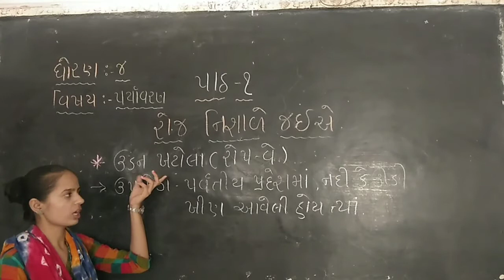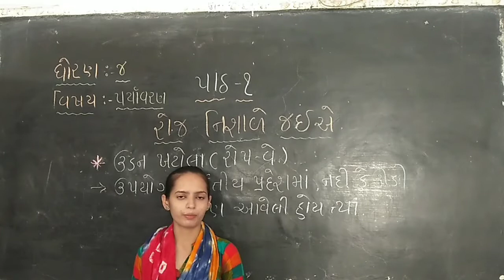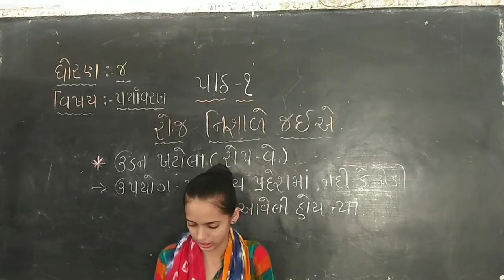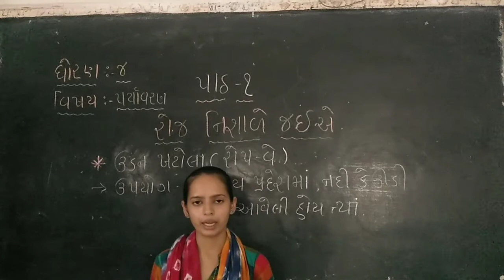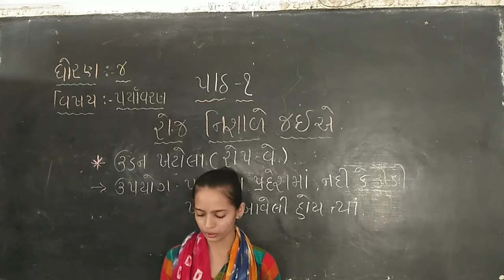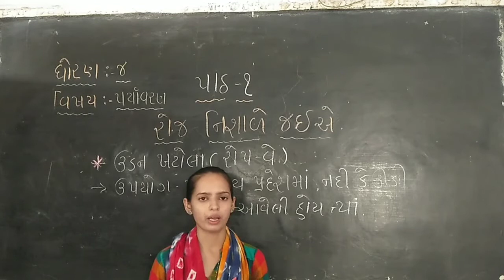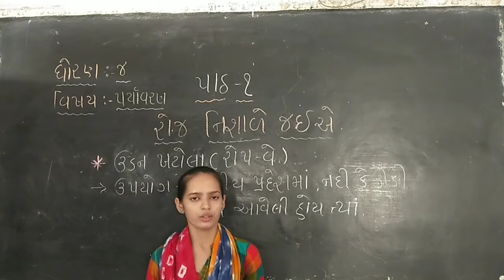std 4 environment ch 1 part - 3